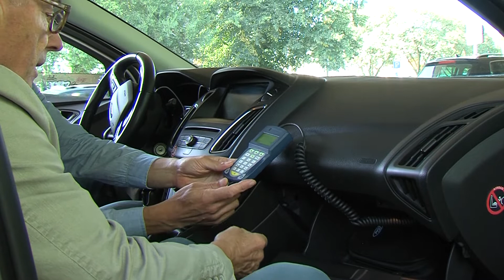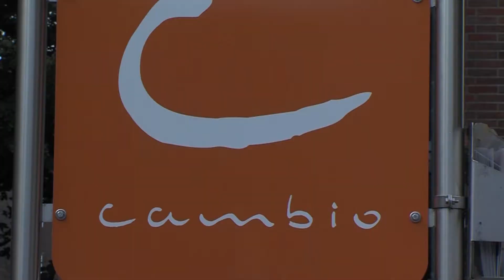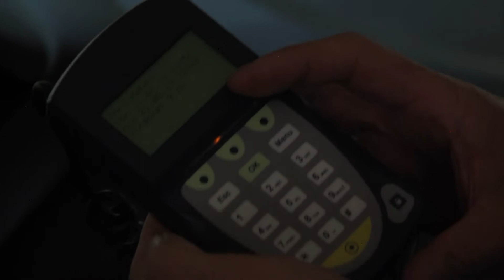Car Sharing | Forum Verkehr | 18.10.2019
Car Sharing in Oldenburg
Haben sie die immer umfangreicheren Angebote des Carsharing schonmal genutzt? Was genau das ist und wie Sie es nutzen können?

Moderation: Johannes Reichelt
Gäste: Klaus Göckler (CambioCarsharing), Dr. Norbert Korallus (Verkehrsplaner Stadt OL) & Jens Schumann, (OPENKNOWLEDGEGmbH)